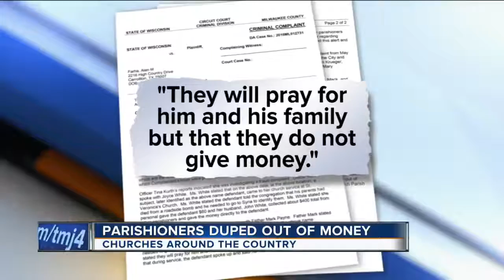Police: Fraudster targets church goers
Parishioners still took up a collection for him